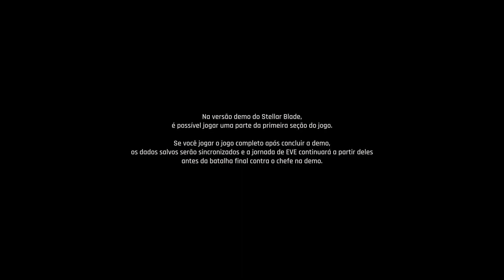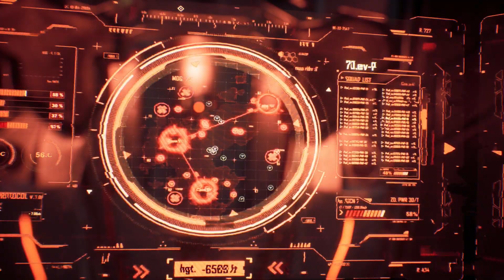Stellar Blade Demo | Parte 1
O futuro da humanidade está no fio de uma lâmina. A Terra foi devastada por criaturas estranhas poderosas e os sobreviventes da raça humana fugiram para uma colônia no espaço sideral.

Após deixar a Colônia, EVE chega às ruínas desoladas do nosso planeta com uma missão muito clara: reconquistar a Terra para salvar a humanidade dos Naytibas, a força malevolente responsável por sua devastação.

Mas conforme a EVE confronta os Naytibas um a um e desvenda os mistérios do passado escondidos nas ruínas da civilização humana, ela percebe que essa missão é muito mais complicada. Na verdade, quase nada é o que parece...

Uma experiência de ação eletrizante e afiada
Enfrente combates frenéticos enquanto abre caminho pelos destroços da Terra em uma aventura de ação inédita para PS5®. Execute sequências de ataque graciosas, mas brutais, desbloqueie novos golpes e melhorias de armas e enfrente chefes épicos que vão desafiar sua força e inteligência.

Uma experiência visual incrível
Entre em um mundo pós-apocalíptico extremamente bem detalhado que mistura beleza e terror de maneira impressionante. Explore ambientes de ficção científica de tirar o fôlego, que ganham vida pelo poder gráfico do PS5®.

Uma aventura emocionante e inesquecível
Desvende uma história sobre o destino humano, com temas maduros, uma narrativa intrigante e rEVElações profundamente emocionantes do início ao fim.